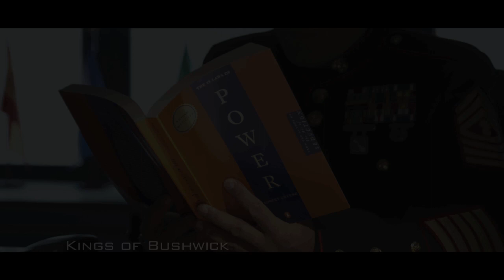Michael Lopez 2011 Acting Reel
Here is my updated reel! These are the films in order:

1. Kings of Bushwick
2. Don't Let Me Drown
3. Street Cred